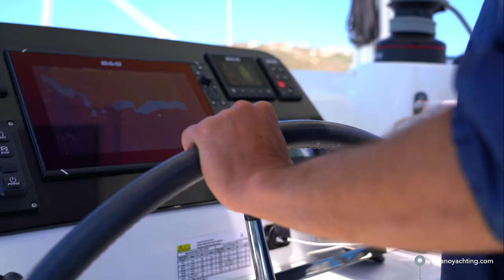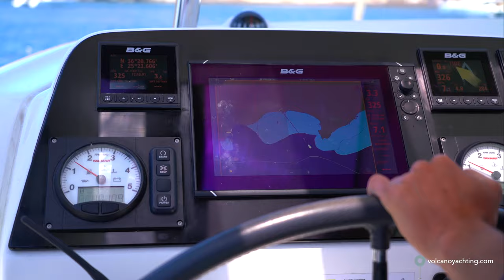6 Volcano Yachting Vlichada to Oia